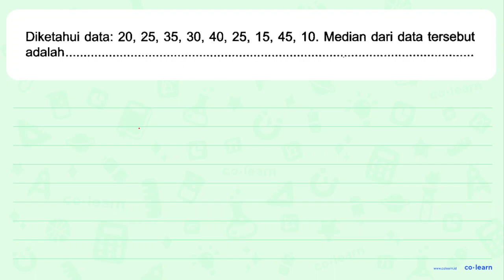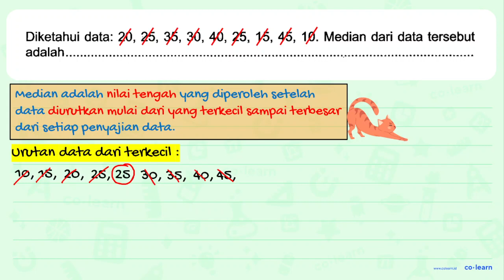Diketahui data: 20,25,35,30,40,25,15,45,10 . Median dari data tersebut adalah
Topik atau Materi: Median - Statistika 6 - Statistika - Matematika Kelas 6 SD - K-13

Sumber Soal: LKS Zamrud Matematika Kelas 6B, K-13, TA , Putra Nugraha

00:00 : Bedah Soal
01:00 : Konsep, rumus dan pengertian Median
01:18 : Langkah penyelesaian soal
01:03 : Jawaban akhir
01:33 : Penutup